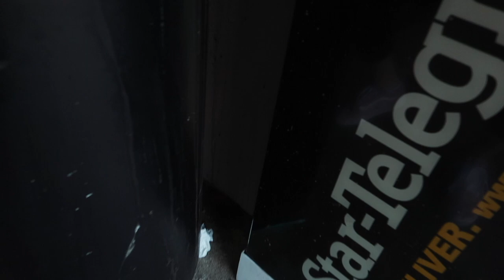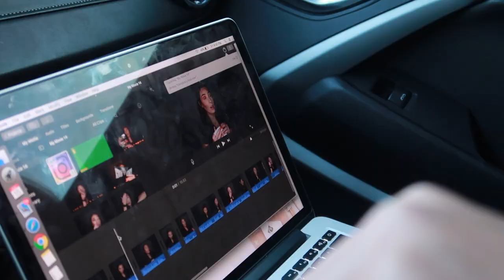Handcuffed to my best friends for 24 hours ft. Vicaroni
So it wasn't actually 24 hours but this was still a challenge!